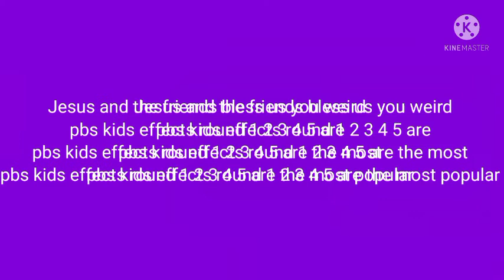September 12, 2021